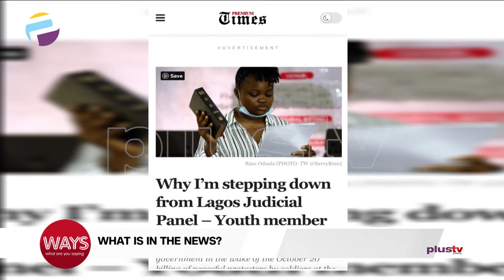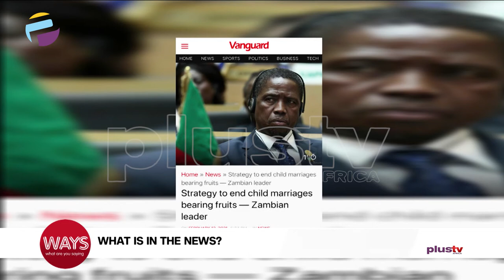Why I'm Stepping Down From Lagos Judicial Panel - Youth Member